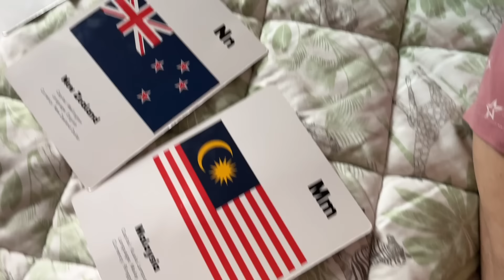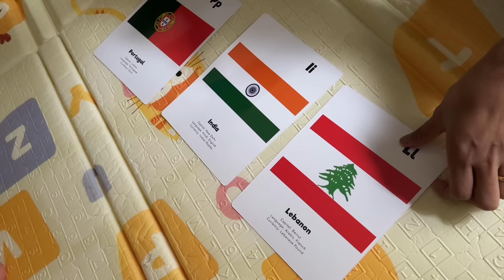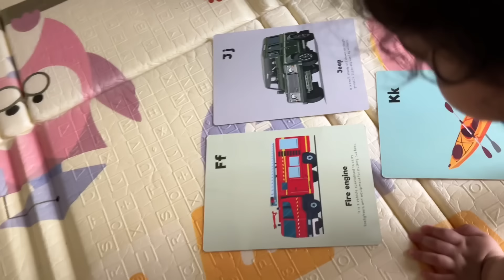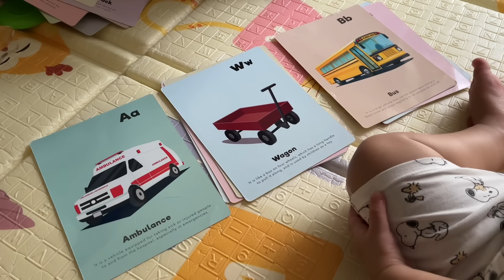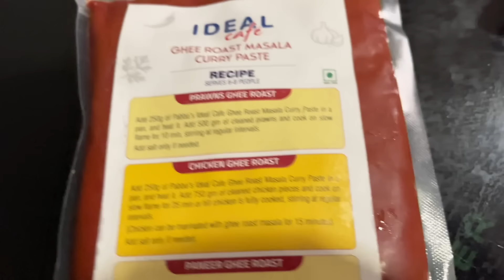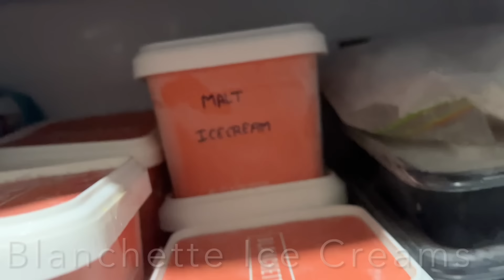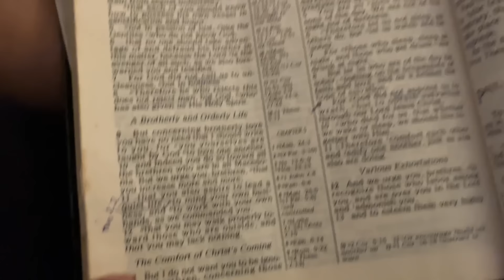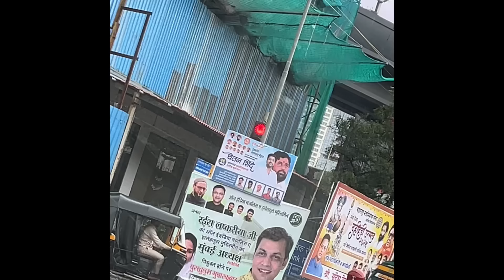Vlog-What I did last week 🌹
Bowls:@olivehomeaccents

All my recipes

Dishes I used-
BRIGHT Aluminium Non Stick Induction Deep Kadai with Glass Lid

-Flash card- @tinylittlegeniuscompany

Slate black
cimetech Writing Pad, 12-Inch LCD Writing Tablet Colorful Screen Graphic Tablets Gifts for Kids (Pink)

White
VGRASSP Magnetic Slate Toy is Very Useful and Easy to Use, Helps Children in Learning How to Write, Read and Draw on This Non-toxic Board - Color as per stock

Abby’s Diaper bag
Weekender bag by the black box

Dosa pan

Tefal Cook & Savour Non-Stick Tawa | Thermo-Spot Technology/PFOA Free, Titanium Non-Stick Coating / 28 cm/Superior Induction Base/Suitable for All Hobs/Black / 2 Years of Coverage

Lunch box
MINIMUM Silicone Lunch Box for Kids | 4 Compartment Food Storage Container | Toddlers Friendly | Lightweight, Durable Airtight Container | (Pink)